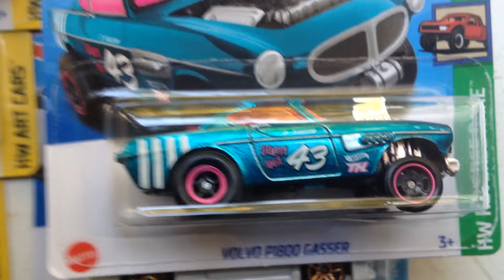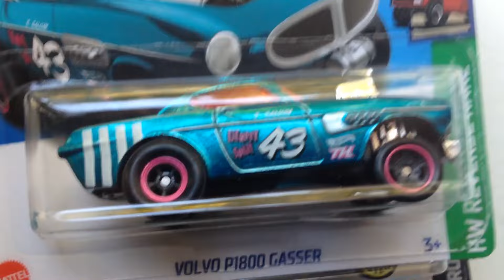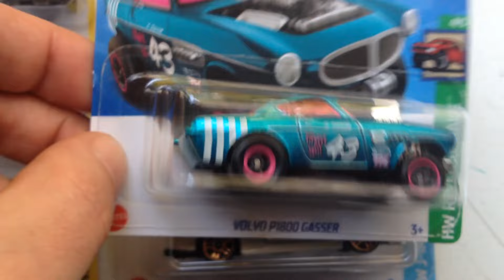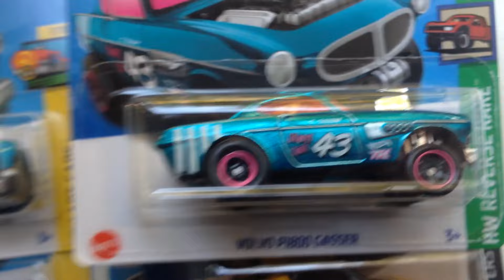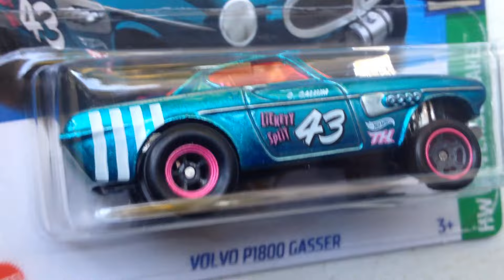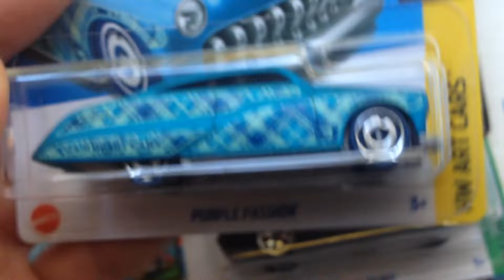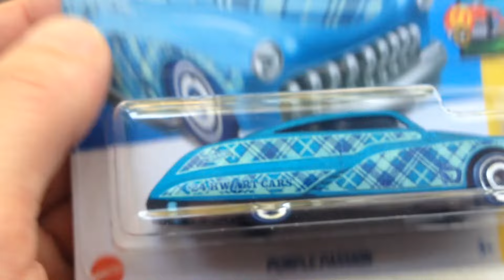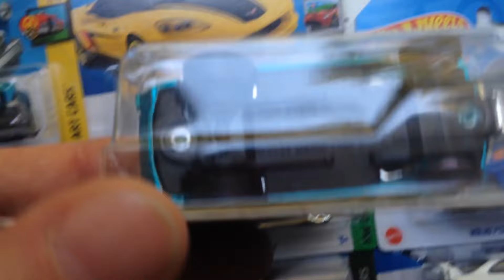Hot Wheels Mega Jagd Super Hunting *Endlich ein SuperTH* Teil2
Wieder war ich jagen nach kleinen Autos, nach ca.13 Großen Kisten und 5 Butten durchwühlen ,,Endlich mal ein STH gefunden,,leider war die Speicherkarte genau da voll, es war im letzten Laden.
Viel Spaß bei den 2 Teilen und Grüße und Sammel Glück gehen rüber zu euch!!